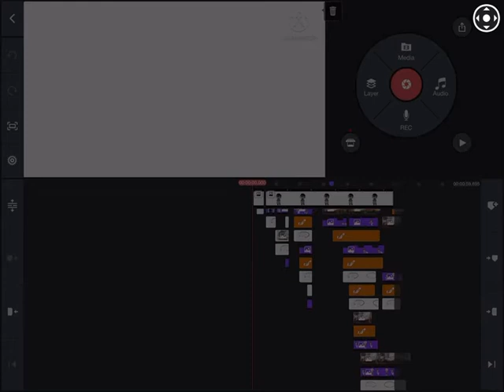So I have a problem-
Sorry about it being dark, I use a low light filter -w-